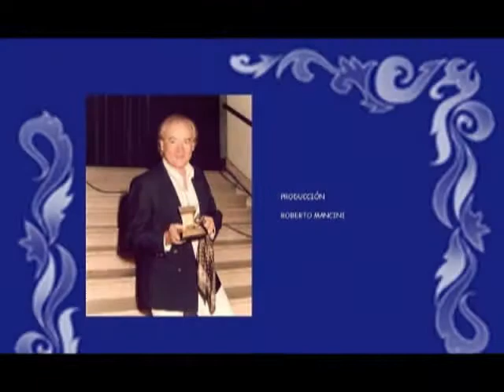LEOPOLDO FEDERICO - "AL GALOPE"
Milonga - Leopoldo Federico y Domingo Rulio